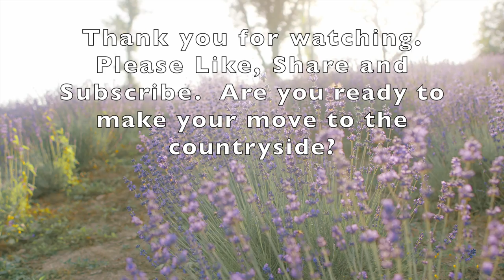A tour of one of the best places to live.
I wanted to take everyone on a virtual tour of the neighborhood here in the Country.  It is so beautiful here.  I have found contentment and solitude here.  I can find peace from the hustle and bustle of city life.  Here you can stop and just listen to the birds and nature all around you.  I find nuriousment for my soul here.  I feel closer to God and I can hear his voice on the wind.

City life doesn't  give you this.  Are you ready to make the move to the Countryside of life?

The views and opinions expressed in this video do not necessarily reflect the official policies or positions of Countryside Living with Tracee Leigh.  The content and opinions contained in this video are not intended to malign any religion, ethnic group, organization, company or individual.

Countryside living with Tracee Leigh makes no representations or warranties of any kind, express or implied, about the completeness, accuracy, reliability or suitability with respect to any content contained within Countryside Living with Tracee Leigh.  Viewers should not rely on any information contained within Countryside Living with Tracee Leigh.

IN NO EVENT WILL Countryside Living with Tracee Leigh  OR ITS DIRECTORS, EMPLOYEES OR AGENTS BE LIABLE TO YOU OR ANY THIRD PERSON FOR ANY INDIRECT, CONSEQUENTIAL, EXEMPLARY, INCIDENTAL, SPECIAL OR PUNITIVE DAMAGES, INCLUDING FOR ANY LOST PROFITS OR LOST DATA ARISING FROM YOUR VIEWING OF THIS VIDEO.

Items we recommend for homesteading

Deep Freezer

Automatic chicken feeder

Nesting Boxes for Chickens

Well Water Test Kit

USB Microphone

Allergy Nose Filters

Gorillia Carts Garden Dump Cart

Battery Backup Power Supply

Solar power connectors

Solar power pannels

Green House

Electric Garden Tiller

Lodge Cast Iron

Solar Panel lighting kit

Deep Cycle Battery for Solar

Hand grinder for coffee

Rain Barrels